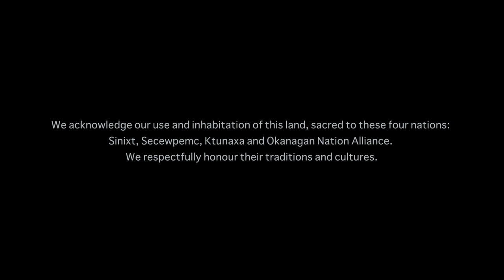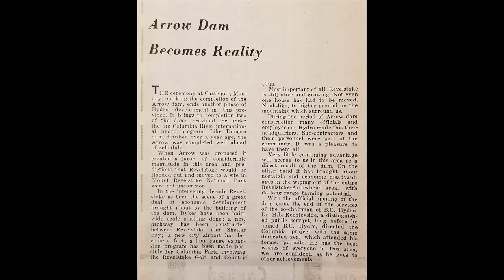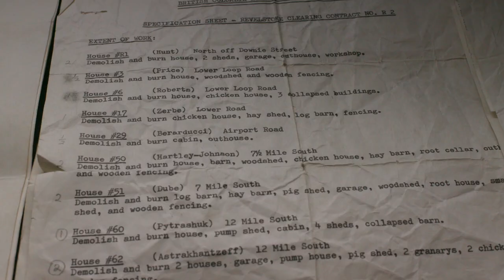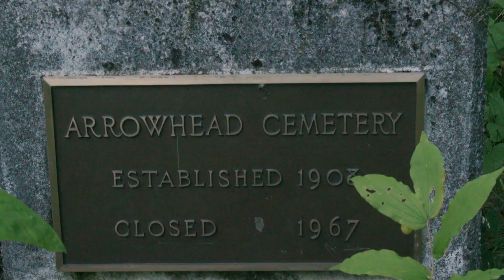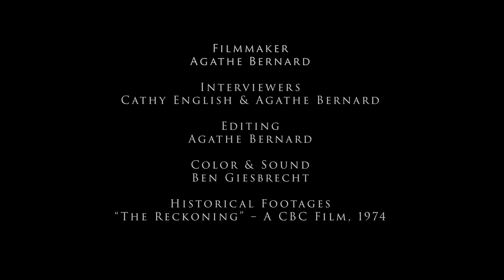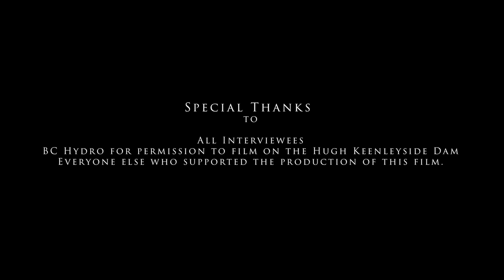Washed Away (2021)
Washed Away is produced by Revelstoke Museum and Archives.
Filmmaker Agathe Bernard
Directed by Agathe Bernard and Cathy English, Curator of Revelstoke Museum and Archives.
The film shares stories of displacement on the Columbia River, beginning with the displacement of the Sinixt people due to colonization and settlement, and their erasure from the Canadian landscape. Approximately 2000 settlers were displaced from the Columbia River valley between Castlegar, B.C. and Revelstoke, B.C. when the Hugh Keenleyside Dam was completed at Castlegar in 1969. This created a huge loss of farmland and the destruction of a rural lifestyle that many families had sustained for generations.